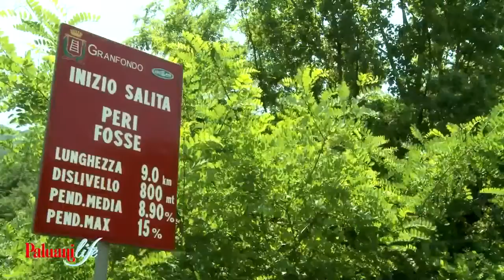Max Strazzer: Peri-Fosse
Salita mito nel veronese 11 sono i tornanti con i sul terzo e il quarto si può recuperare un po di fiato, mentre risulta assai impegnativo il tratto compreso tra il settimo tornante e nono tornante.
I tempi di percorrenza sono:

per i profesionisti 30 minuti
per i ciclotursisti 50 minuti anche rimanere sotto l'ora è già un buon risultato
Pendenza media: 10% con punte al 15%.
Gradi di difficiltà: 98,86.